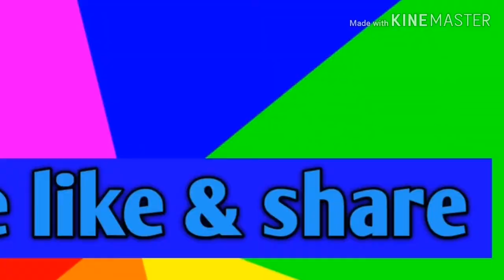Fishing | all about catching fish with mosquito net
Fishing without hook by trap fish with mosquito net